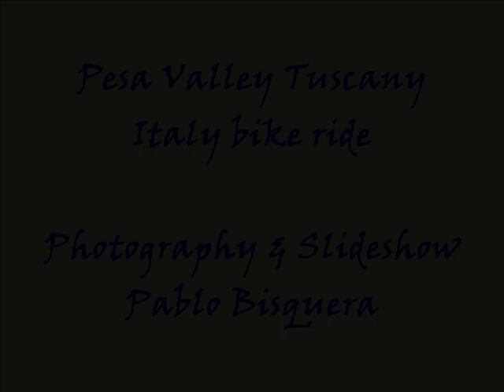Ayat nga apagdarikmat / ilocano song / Pesa Valley bike ride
Listen to this nice ilocano song and see the view along my way biking on the Pesa Valley in Tuscany Italy.